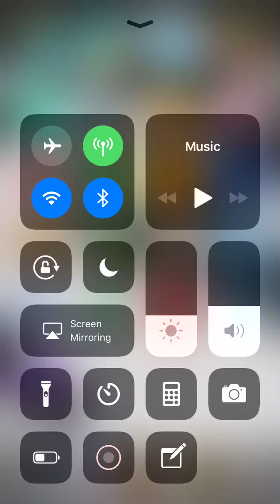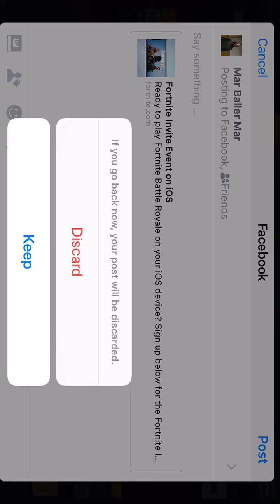First Video Of Fortnite